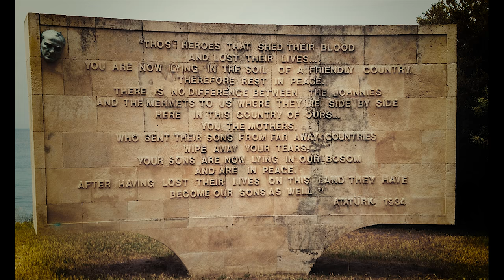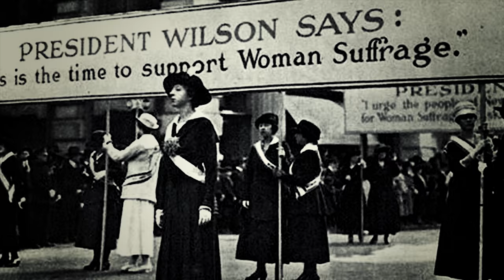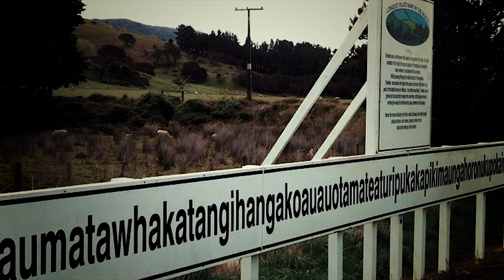Yeni Zelanda Hakkında Bilmediğiniz 35 Şaşırtıcı Gerçek! | Yeni Zelanda Neresidir?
yenizelanda yenizelandanerede new zealand jacinda ardern whereisnewzealand Yeni Zelanda Hakkında Bilmediğin 35 Şaşırtıcı Gerçek!

Geçtiğimiz günlerde korkunç bir terör saldırısı ile gündeme gelen Yeni Zelanda birbirinden farklı özellikleri ile büyüleyici bir ülke. Başbakan Jacinda Ardern yakalanan teröristten bahsederken: “Yaptığı terör eylemi ile hedeflediği şeylerden bir tanesi şöhret. Bu nedenle onun ismini telaffuz ettiğimi asla duymayacaksınız. Sizden de ricamdır: Can verenlerin isimlerini zikredin, o canlara kıyan adamın ismini değil. Şöhret istedi ama biz Yeni Zelanda’da ona hiçbir şey vermeyeceğiz; ismini bile!” ben de bu videoda Yeni Zelanda’yı yaşadığı bu üzücü olayla değil güzel taraflarını göstererek sizlere anlatmak istedim.